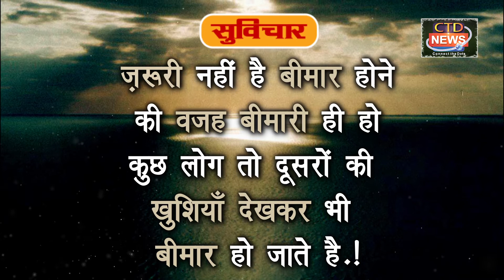Inspirational Quotes (सुविचार)..जरुरी नहीं बीमार होने की वजह